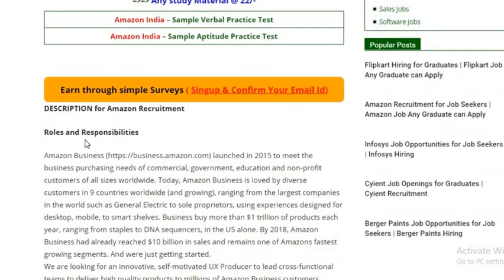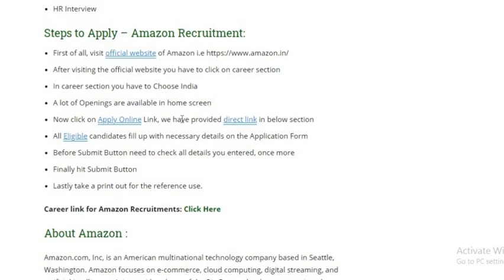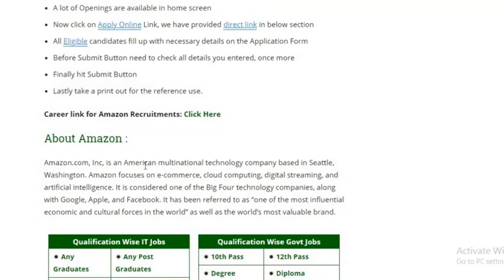Amazon Recruitment for Job Seekers | Amazon Job Any Graduate can Apply